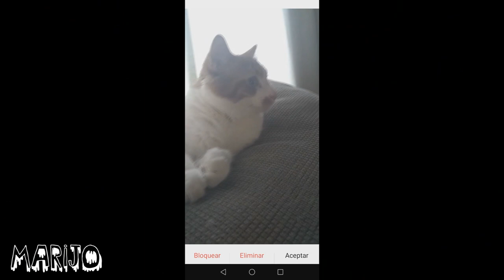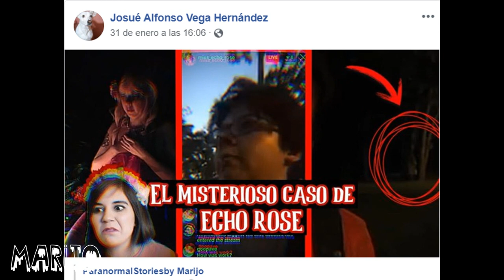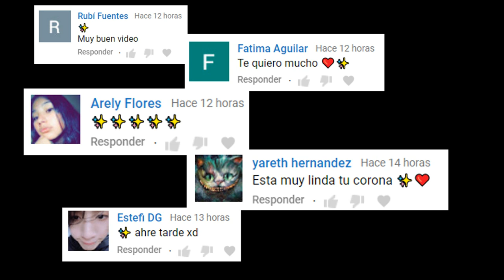ALGO CONTINÚA ABRIENDO LA PUERTA DEL CUARTO MIENTRAS GRABO SUS HISTORIAS PARANORMALES 😫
Los quiero :)!